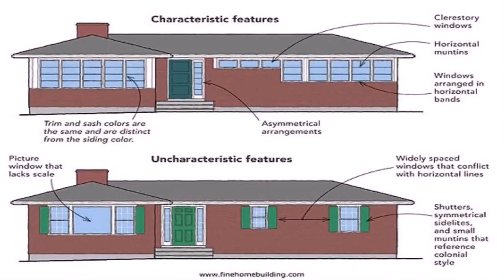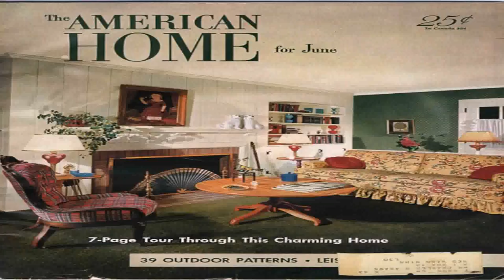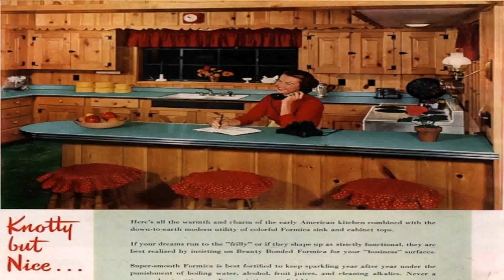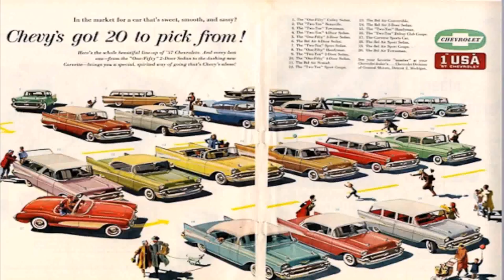House Styles From The 1950'S (see description) (see description)